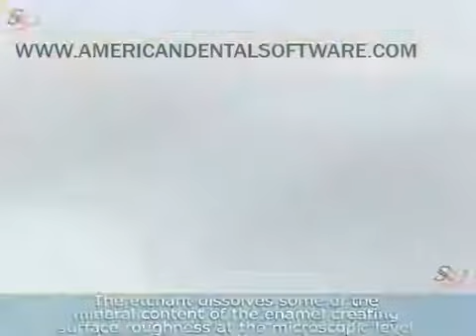Tooth Filling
Composite filling done for dental decay(Cavity).